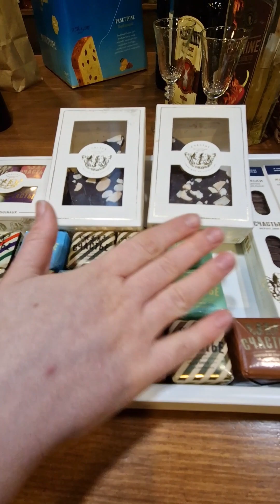Что подарить на Новый год? Какое шампанское выбрать? Распаковка подарков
Что подарить на Новый год?
До самого любимого праздника осталось 3 недели. С вещами угадать сложно, парфюм это личное, деньги банально, да и могут приравнять к взятке).
Оптимальным вариантом является новогодняя корзина. В винотеке Cantina Del Gusto приготовили разные варианты. Главное, что презенты приятно удивят получателей. Ведь речь идет об оригинальных напитках и продуктах питания, которые не встретишь в обычных супермаркетах.
Ещё одно весомое преимущество винотеки. Здесь о товаре знают все!
Есть ещё одно весомое преимущество. Вы можете купить подарок сейчас, а забрать позже. Ведь для кого то важно, чтобы это был сюрприз.
Наш адрес: ул. Пушкина, 15 б ЖК "Китайская стена" ВП 2. Тел.